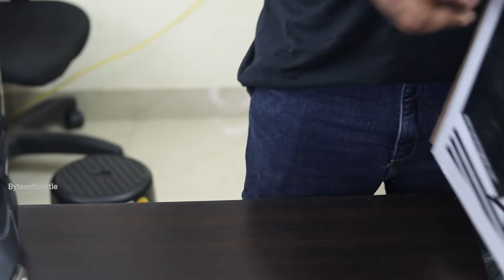Why Should We Use Riding Boots | Ryo Raptor III Malayalam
Hi! I’m Abhilash.
On my YouTube channel, you will find Auto Detailing & tech vlogs. I love detailing vehicles and sharing my experiences with you.

** The Cleaning Kits I Use **

A) Shampoo:
1. PROKLEAR SFC Snow Foam Concentrate
2. Wavex Car Shampoo
3. Wavex Foam Shampoo

B) Waterless Shampoo:
1. PROKLEAR Waterless Wash
2. PROKLEAR Foam Concentrate
3. Wavex Hybrid-X

C) Brushes & Duster:
1. Detailing brush
2. Tyre Brush
3. Grit Guard
4. Jopasu Car Duster
5. Jopasu Rejuvenator

D) Microfibers Towel, Wash mitt & Applicator:
1. Formula 1 wash Mitt
2. Microfiber Towel: Microfiber Towel
3. Waffle Towel
4. Plush Towel
5. Wavex FA Foam Applicator

E) Polish, Wax Sprays:
1. Wavex Clay bar
2. Meguir compound
3. Meguir Polish
4. 3M Wax Cream Wax
5. Turtle Wax Ceramic Spray Coating
6. Meguiar's ScratchX 2.0
7. 3M Tyre Dresser
8. 3M Dashboard Shiner
9. All Purpose Cleaner
10. 3M Interior cleaner
11. Interior Gel Cleaner
12. 3M Rodent Repellant

F) For Glass & Windshield
1. Windshield washer
2. PROKLEAR - Defogger Spray
3. Rain-X Glass Treatment/Repellent
4. 3M Glass Cleaner

G) Cleaning Machines:
1. Karcher K2
2. MJJC Snow Foam Lance
3. Karcher WD3 Vaccum Cleaner

Note: When you buy a product using this link, a very little percentage of the cost will be given to me with no extra charges for you :) Your contribution will help me produce even more helpful content on this channel. - Thank you 😊

Viewers may exercise their discretion in the purchase of the product and the content developer shall not be liable for any dispute arising from the use of this product.